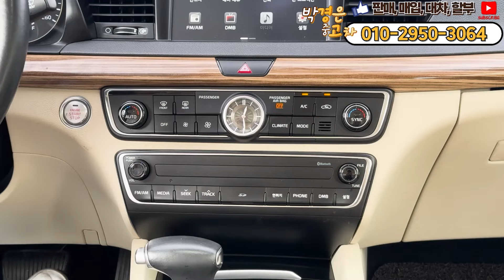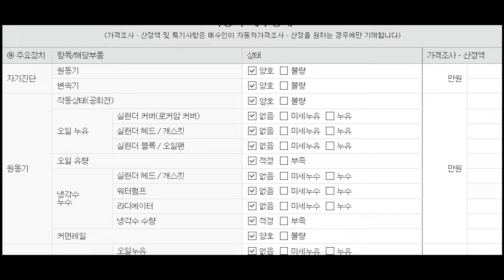(판매완료)흰색+파썬+베이지시트에 대형 세단이지만 연비와 옵션까지 챙길수있는 차가 있다?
** 차량정보 **
차종: 기아 올 뉴 K7 디젤 R 2.2 프레스티지
색상: 흰색
최초등록: 2016년 05월 12일
주행거리: 91,786KM
사고유무: 완전무사고
공인연비: 14.3km/ℓ
연 료       : 디젤
용도이력: 있음
판매가격: 1420만원
                                     010 – 2950 – 3064 (윤인철 팀장 직통번호)
▶ 오시는길: 인천광역시 서구 봉수대로158, A11호 (가좌동, 엠파크타워)

*24*상담문의 ! 안심구매 ! 여성의 힘 ! 보여드리겠습니다